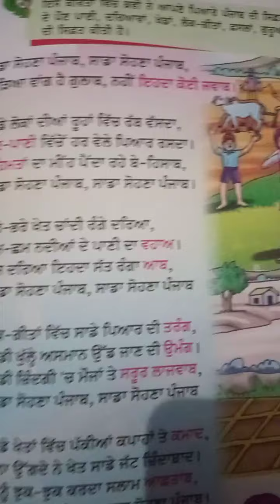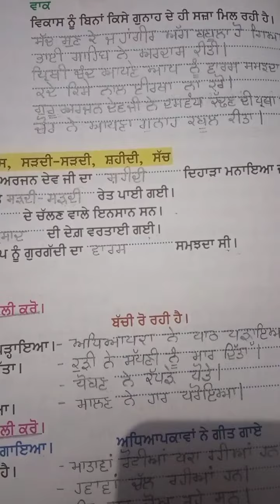Class- 5, Subject - Punjabi,Video -7,Ch-1,3 (Revision- ਵਾਕ )by Mrs Pooja Mangal